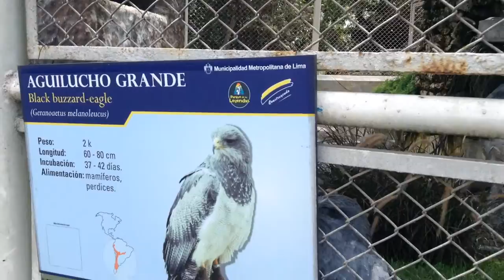El Aguilucho ave del Parque de las Leyendas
En el Parque de las Leyendas de Lima